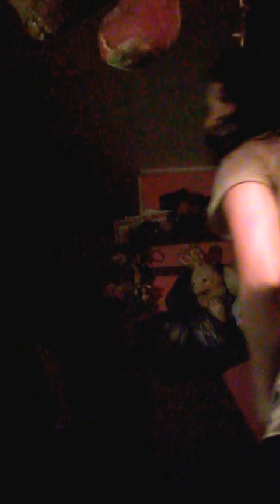Fighting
My sister and I fighting I won :)